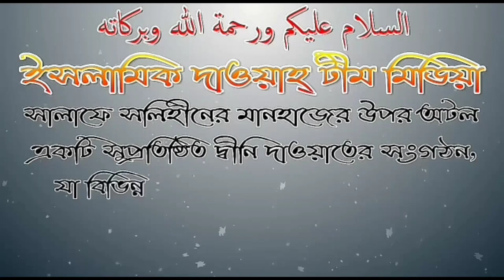শুক্রবারে মারা গেলে কবরের ফিতনা থেকে মুক্তি পাওয়া যায়, এই হাদিসের শাঈখ মুকাররম বিন মুহসীন আল মাদানী